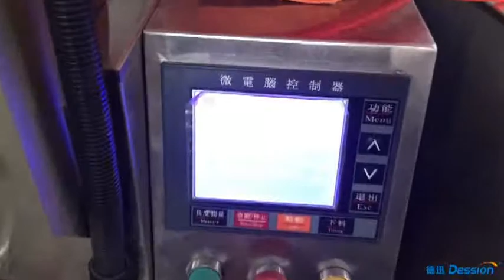Chocolate Bean Triangle Bag Packaging Machine